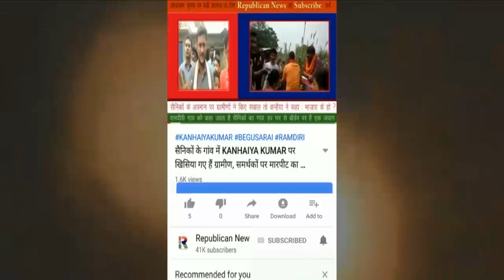वाह Patna...Lockdown गया तेल लेने, छूट में छुट्टियां मनाने निकल पड़े, Corona त डर जाएगा अब